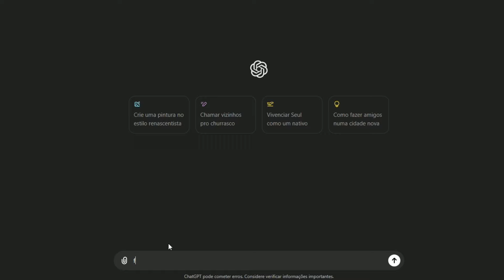Morri em um Acidente! My Summer Car #20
🔴 Siga a Twitch.tv do Canal e Acompanhe as Lives Especiais e Exclusivas!

 Processador: Intel Core i5 9400F
 Placa de Vídeo: Asus TUF Gaming GTX 1660 Super
 Memória RAM: Zadak MOAB RGB 3000Mhz 2x8
 Placa-Mãe: Asus TUF Gaming B360M Plus BR
 Water Cooler: Gamdias Chione E2-120
 Fonte: Liketec 600W 75+
 SSD: XPG Spectrix x40 512GB
 HD: WD Blue 2TB (2012)
 Gabinete: Liketec Kirra RGB 8x Fan

★Periféricos;
 Mouse: Hoopson GX-800
 Mouse Pad: Dazz Control RGB
 Teclado: Redragon Kumara
 Headset: Redragon Zeus X RGB